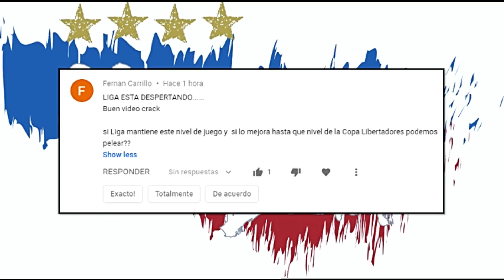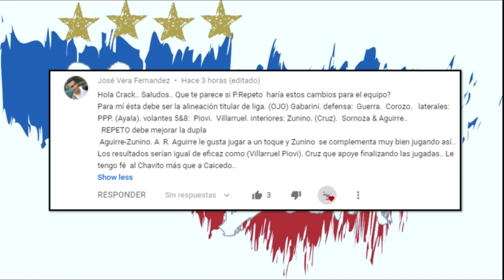¿NOS PODEMOS ILUSIONAR CON "SEMIS" EN COPA LIBERTADORES?/¿"CHAVO" CRUZ COMO EXTREMO? -MUNDO LIGA.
AYUDANOS A SEGUIR CRECIENDO!!!